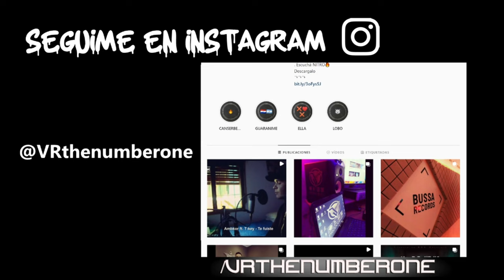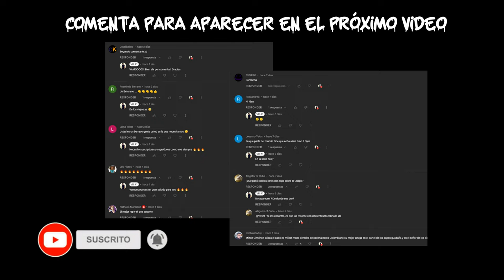EL CABO - VR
Rap de la serie El patron del mal